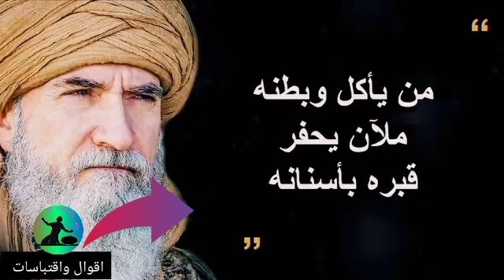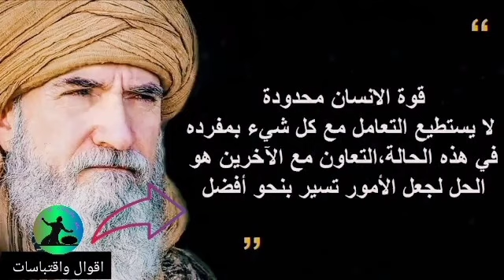حكم وأقوال تركية في غاية الروعة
تركيا اقوال وحكم رائعة
حكم واقتباسات تركية
أقوال مشهورة الأتراك
اردوغان والدولة الحديثة
تركيا الجديدة
اردوغان تركيا المقدمة
إنتصار اردوغان والدولة الحديثة
# انتخابات تركيا